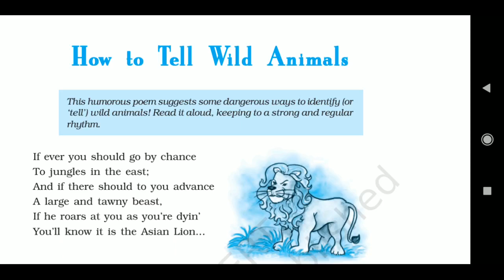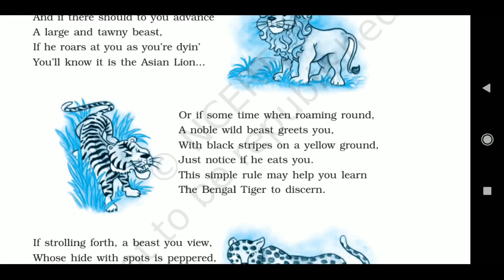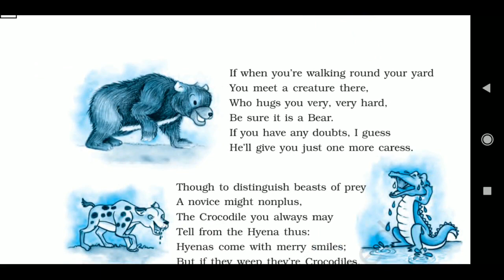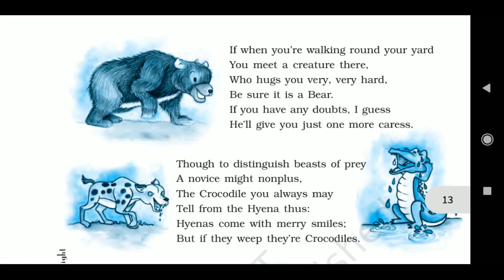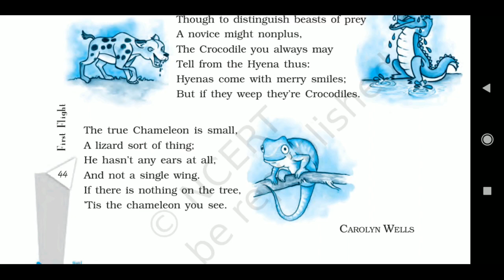HOW TO TELL WILD ANIMALS || CLASS 10 ENGLISH || POEM FIRST FLIGHT || FULL EXPLAINED IN HINDI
Hello students,
In this lecture we are going to cover the explanation of the fourth poem of first flight book with summary in detail.